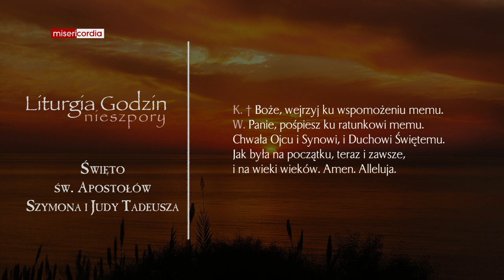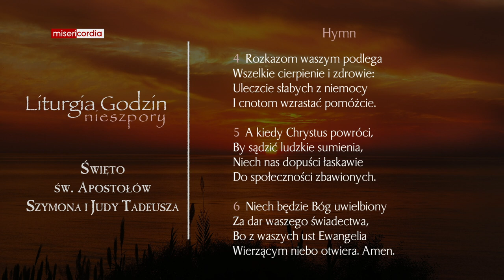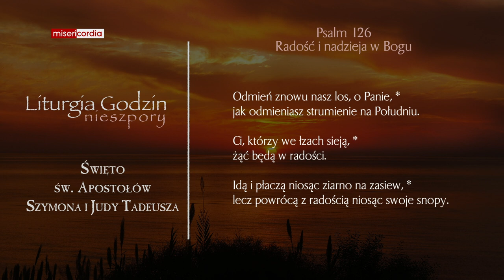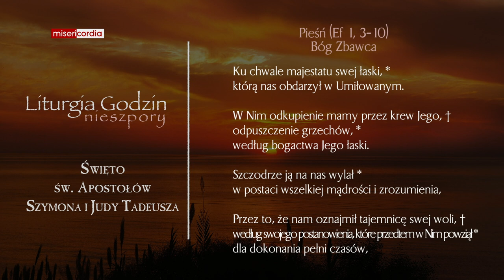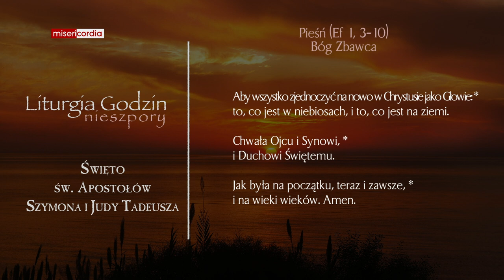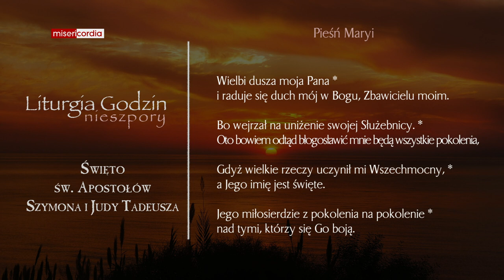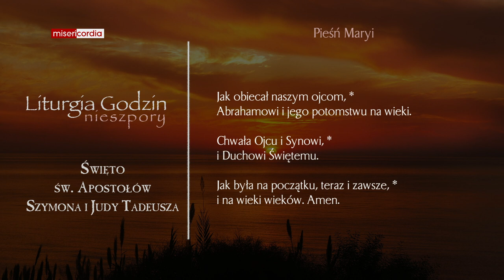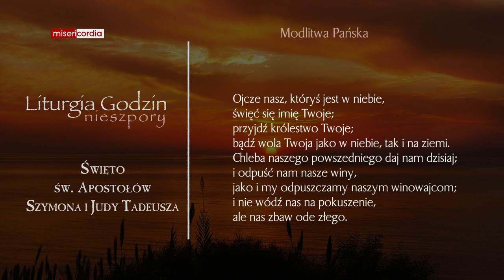Liturgia Godzin | Nieszpory | Święto św. Apostołów Szymona i Judy Tadeusza